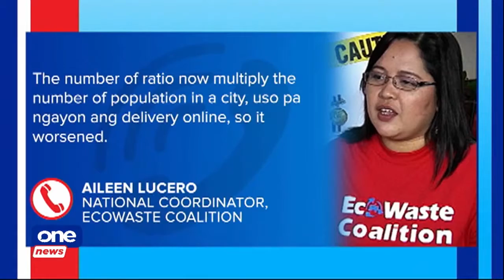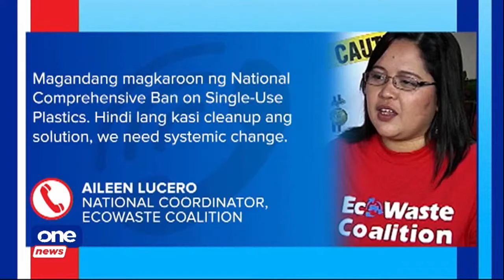Gov't told to prepare for 'Yolanda-like' typhoon amid pandemic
MoJo | Experts call on the government to prepare for another Yolanda-like super typhoon as plastic pollution increased during the COVID-19 pandemic. Mobile journalist Stanley Gajete talks to an eco waste expert to discuss how the pandemic contributes to pollution.